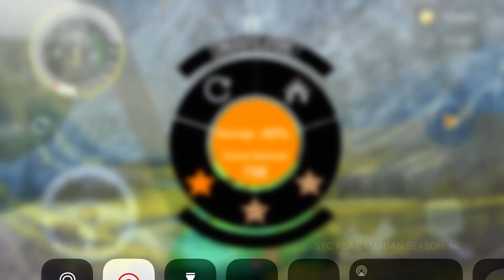محاكي الحوداث ومحطة الوقود Pumping Simulator١٦٣